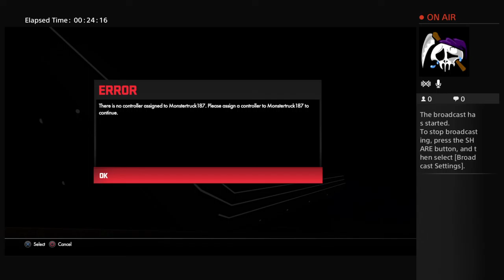Brayden williams gtav